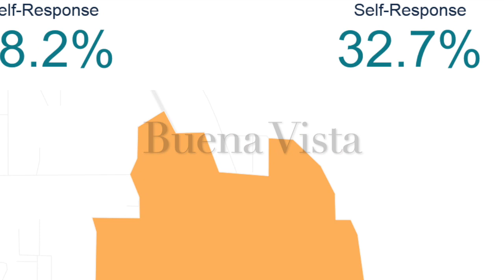2020 Census Self-Response Rates for Chaffee County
The census results will impact our community for the next 10 years.

If you have yet to complete the census, now is the time to make a difference for your family, friends and neighbors.

Go to my2020census.gov.